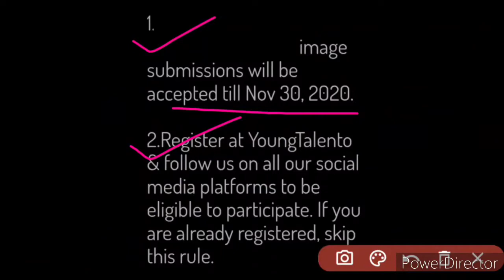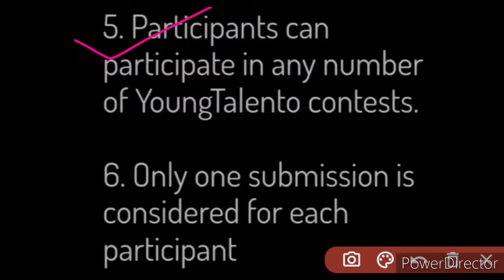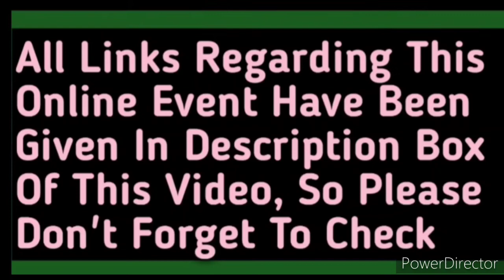ColourfulDiya | Free Online Painting & Decoration Contest 2020 | Young Talento 🔥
Young Talento is presenting ColourfulDiya, a free online painting & decoration contest on Diya whose Details have been told in this video so please don't forget to see and kindly watch this video fully and carefully from beginning to end..🙏🏻🌹❤️